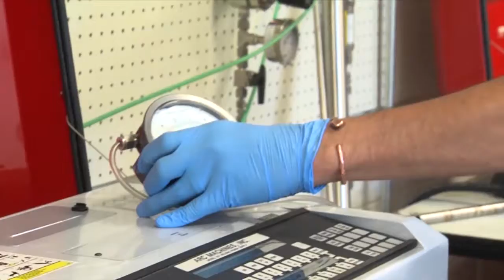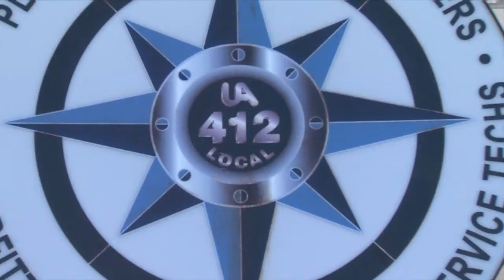The Buck D and Shondeen Show - Episode 8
Buck and Shondeen take the show on location to The Craftroom and sit down with owners Stevie and Lorenzo to discuss small business success during the pandemic and their flagship ciders.